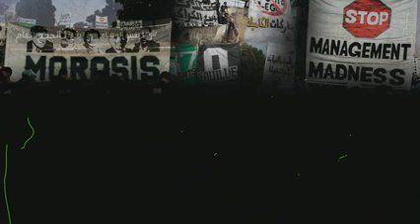أغنية الرجاء البيضاوي بمناسبة الفوز بكأس محمد السادس new music # raja 2021